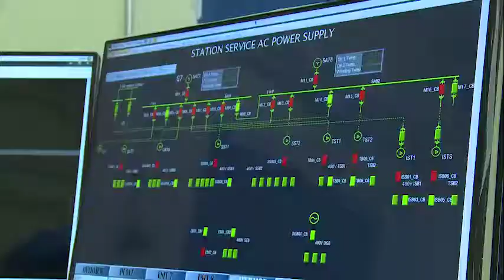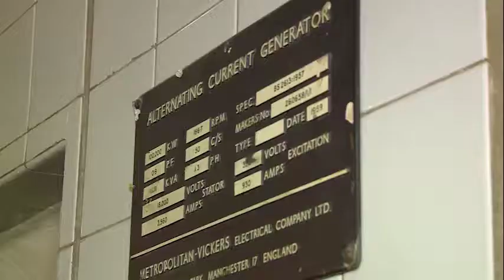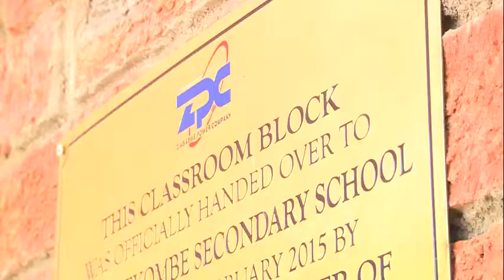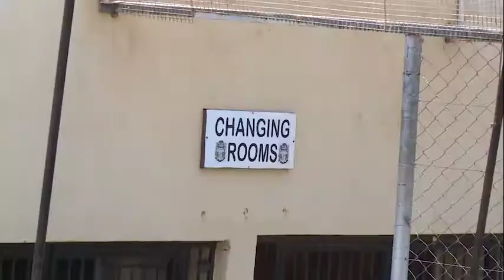Kariba South Extension Project 7 and 8 ZPC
Promotional video of the recently commissioned Kariba South Hydro Power Station Extension Project.